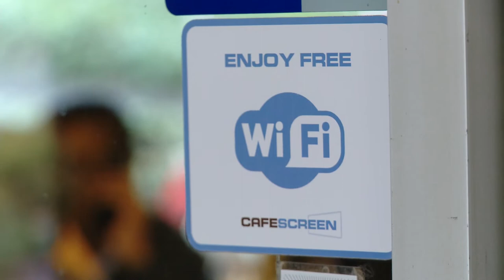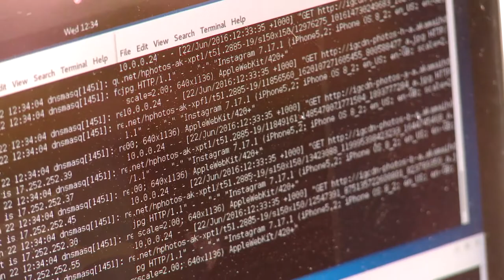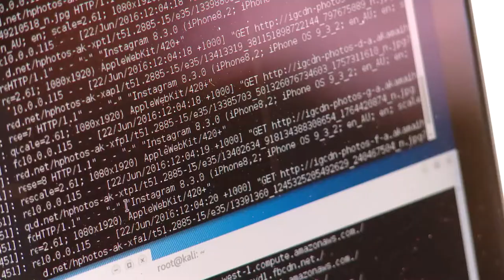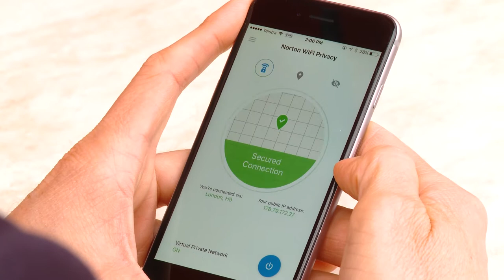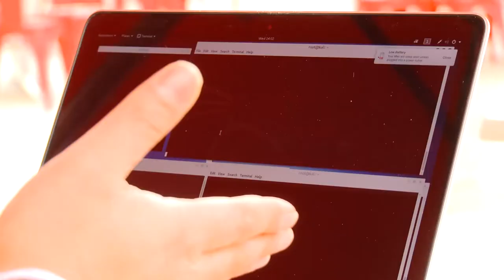Norton WiFi Privacy Man in the Middle Attack Demonstration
Watch and learn as the Norton team take people through a Man in the Middle Attack on their mobiles via Public Wifi.